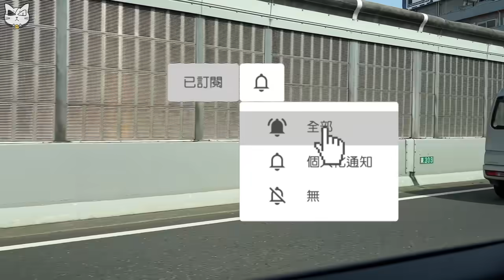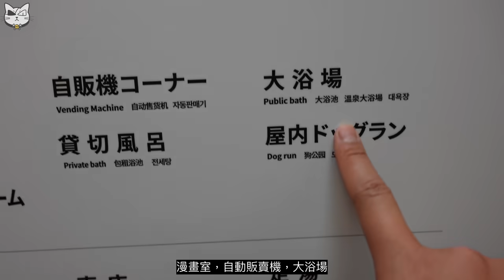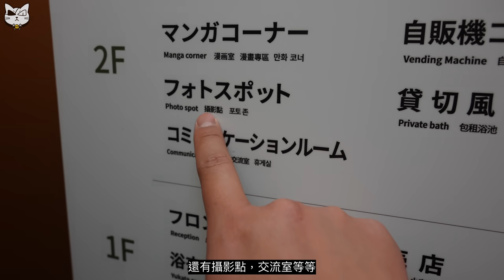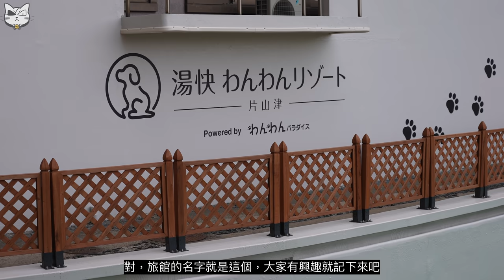一家三口首次旅行の自駕300公里！石川縣溫泉旅館！狗狗都可以去！全日本北陸最大の狗公園！恭子話日本啲養狗人士必去！上集～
加入Patreon、Discord獨家群組及專屬免費紀念品！